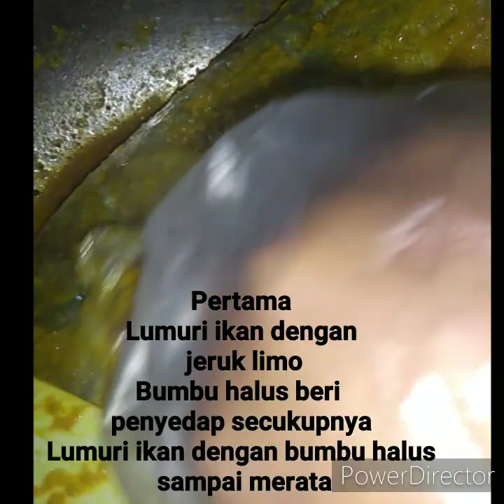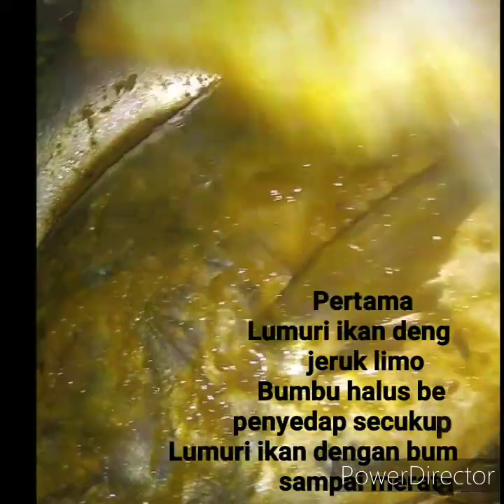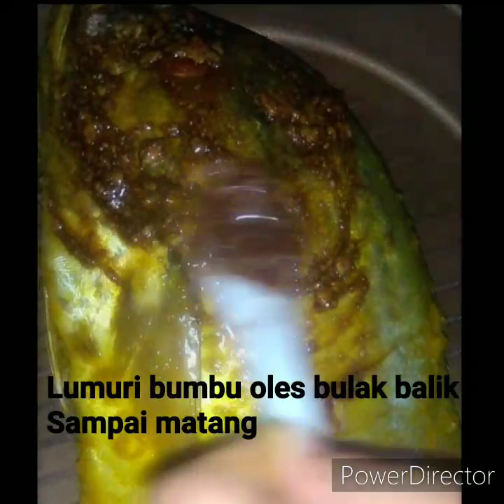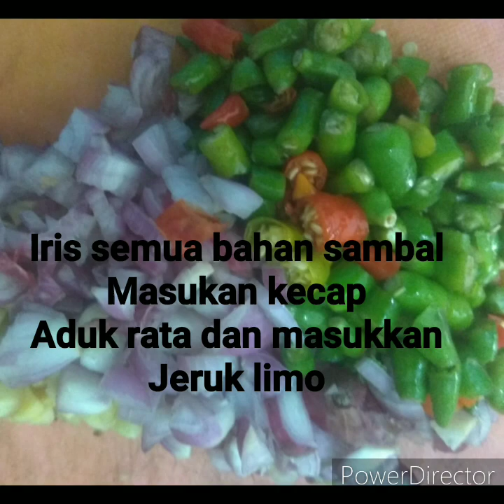Resep ikan kuwe bakar ||memasak cepat ||resepmasakan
Resep ikan bakar
Ikan kuwe segar
Bumbu halus
6 siung bawang merah
3 siung bawang putih
1 ruas ibu jari jahe
Penyedap secukupnya

Bumbu olesan
Ketumbar bubuk
Margarin secukupnya
Kecap

Sambal kecap
Cabe rawit
Jahe
Bawang merah
Kecap manis

Selengkapnya tonton video nya ya...